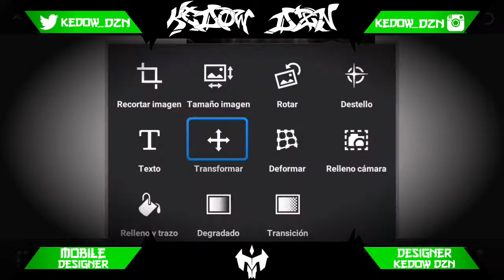Speed Art #1 Profiel Photo For Odex Artz, Design Free!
•Cliente: Odex Artz.

•Tiempo: 30 Minutos.

•Precio: Free.

•Song: Cyranek - Kirby's Adventure In Trapland.

•Apps Usadas: Ps touch.

♤Requisitos Para Un Banner Free♤

•Ser Activo En Mi Canal Y En Mi Twitter

• Hacerme Promo

•Ser Paciente.

Si No Quieres Esperar  Puedes Comprarlo 7w7
(Contactarme Por Medio De Twitter o por Youtube)